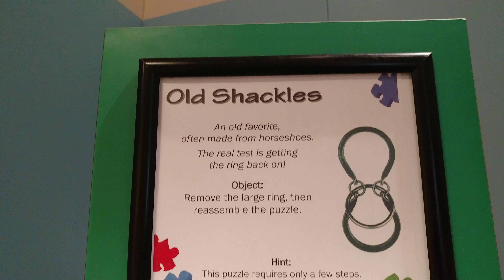OLD SHACKLES PUZZLE IN PUZZLE ROOM @ MORRIS MUSEUM